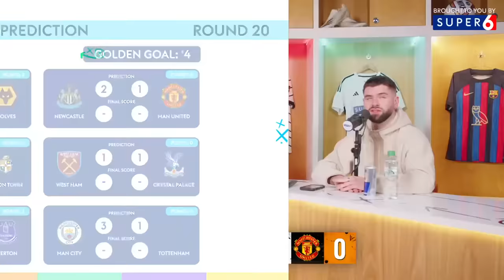NEWCASTLE vs MAN UTD | Pitch Side LIVE!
Join Pitch Sides’s official Super 6 mini-league now using the code PTCH23
Full season competition T&CS:

MAN UTD look fro revenge after their 3-0 defeat to Newcastle. Watch every moment here on Pitch Side LIVE!